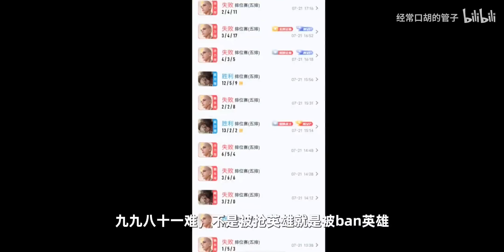管子：当你在一局游戏选出五个西游角色，那么需历经九九八十一难的西行之路就开启了！